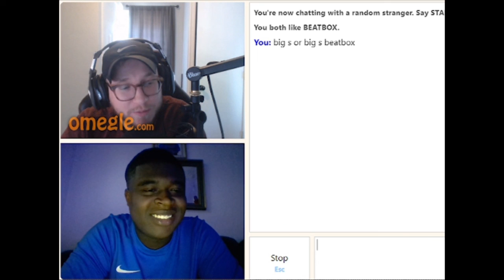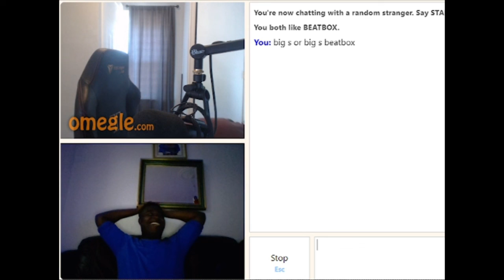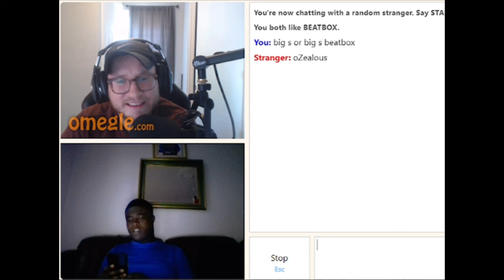big s beatbox with oZealous beatbox on omegle 3#